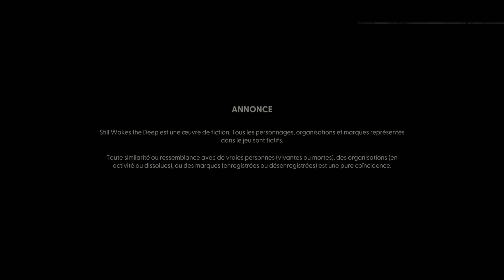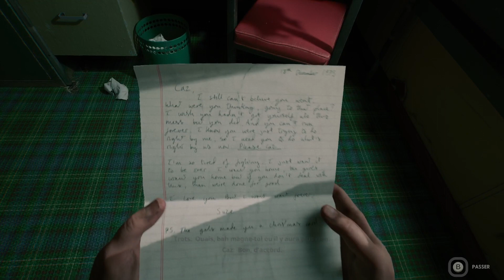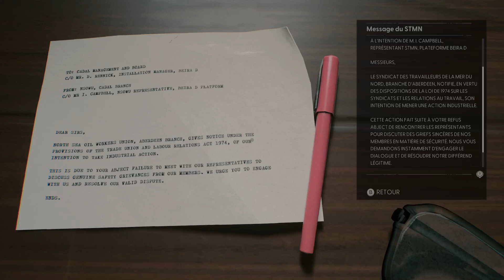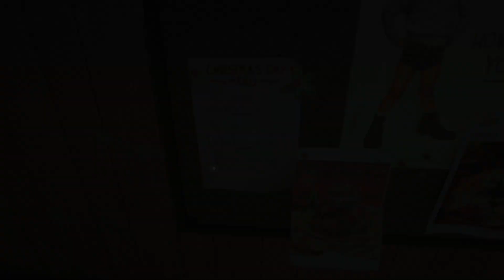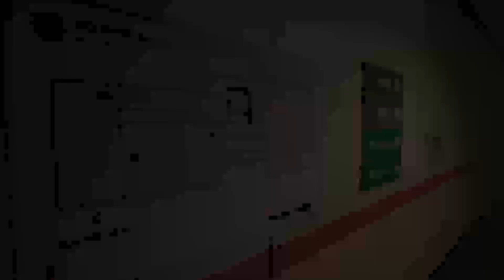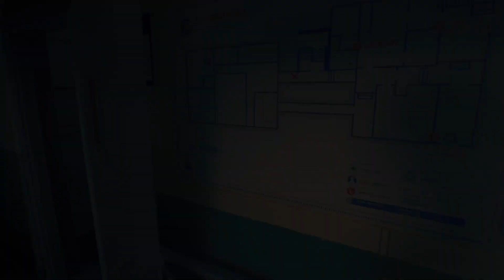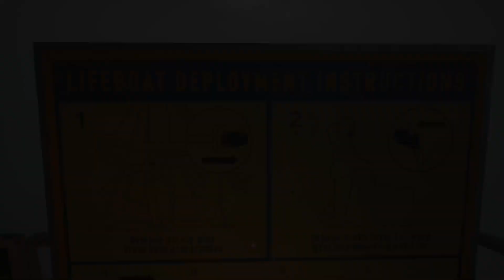Still Wakes the Deep Découverte Gameplay Fr